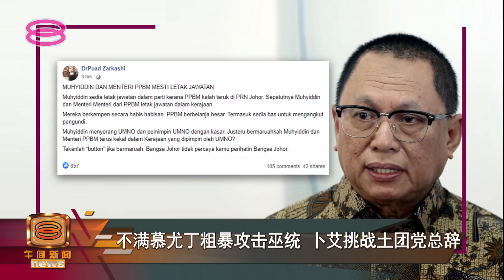不满慕尤丁粗暴攻击巫统 卜艾挑战土团党总辞【2022.03.14 八度空间午间新闻】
柔佛州选结果进一步加深国阵国盟裂痕！巫统最高理事卜艾不满国盟主席丹斯里慕尤丁抨击巫统，随着国盟在州选中惨败，他挑战慕尤丁和土团党籍的部长们如果还有一丝尊严，就必须辞官走人。